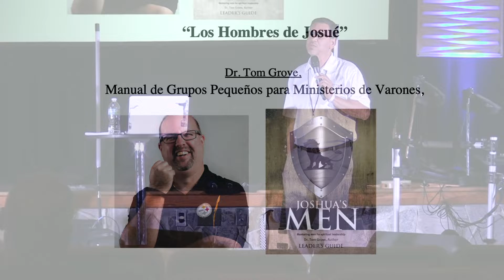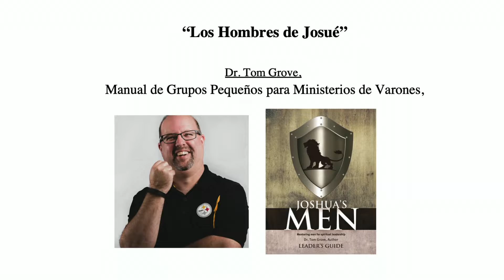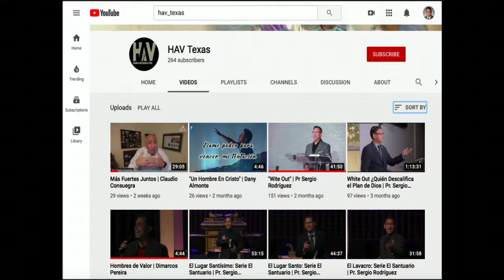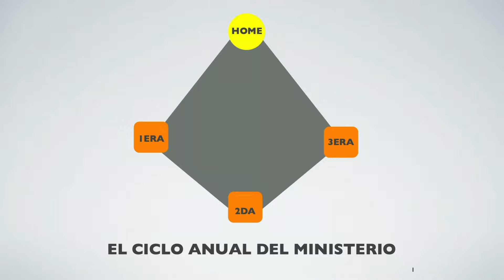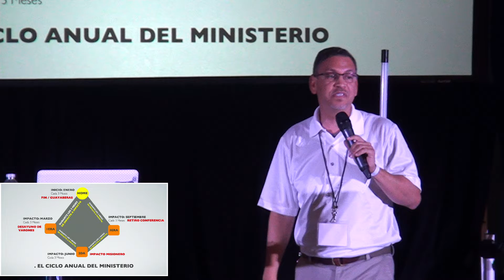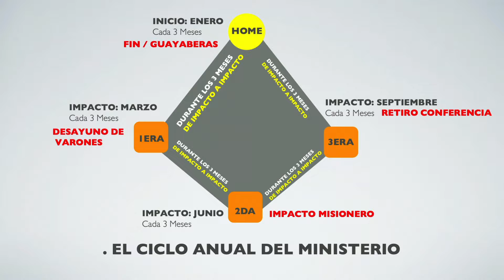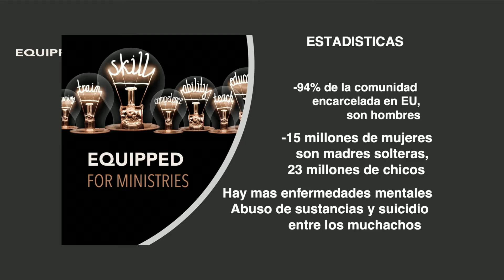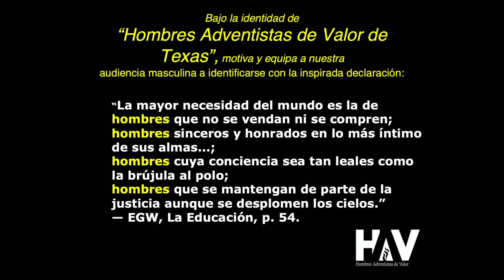Ministerio de Hombres